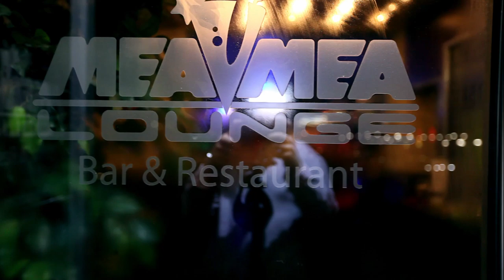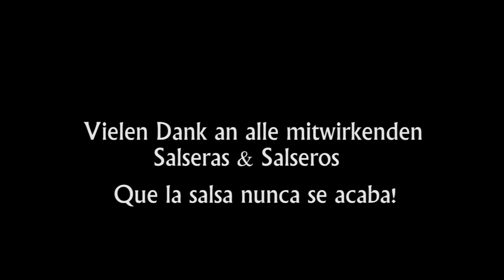Die Salsaszene Fuldas - Mea Mea Lounge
und präsentieren: Ein kleiner Ausschnitt der Salsaparty vom 4.2.2012 in der Mea Mea Lounge.
Vielen Dank an alle Mitwirkenden, Steffen von STLart.de für das Erstellen des Videos und an Songo21 für die geniale Musik!